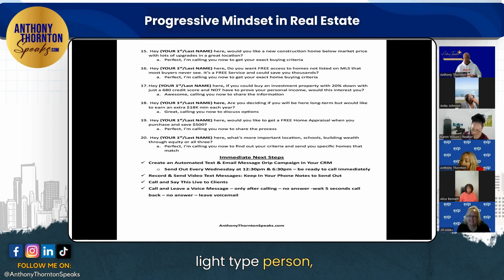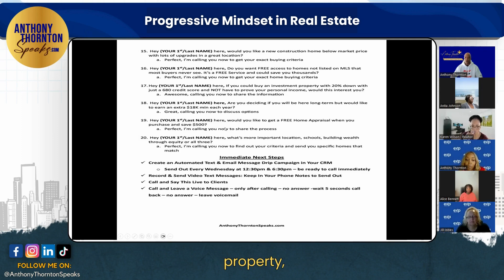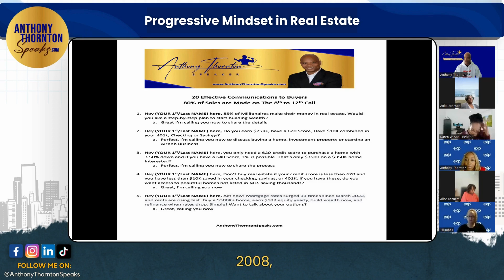Progressive Mindset in Real Estate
Whether you're a corporate pro or casual vibe lover, join me for a power-packed session. 👔🚀 Save this energy-packed video strategy on your phone and let's dive into game-changing insights! 💡💼

⏰ Master the art of communication! Learn how I make three calls, leaving voicemails packed with opportunities to transform lives. 💰🏠

💥 Ready for a mindset shift? Discover the power of strategic debt negotiation and bankruptcy insights from someone who's been there and risen above! 💪💼

📝 Join the revolution! Become a real estate maven with step-by-step guides, tactics, and insider tips. Let's level up together! 🚀💯

👊 Are you a realtor seeking game-changing strategies? Dive into this video for a front-row seat to success! 🔔🏆